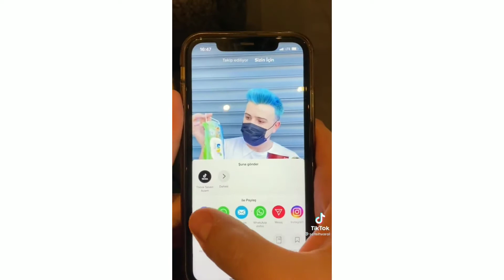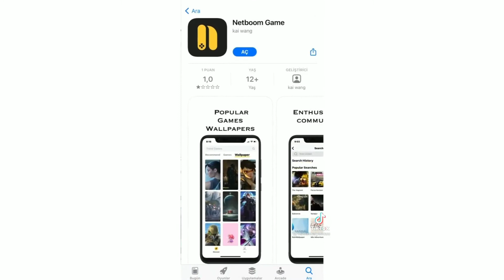TİKTOKCULARIN GÜNLÜK VİDEOLARI#7